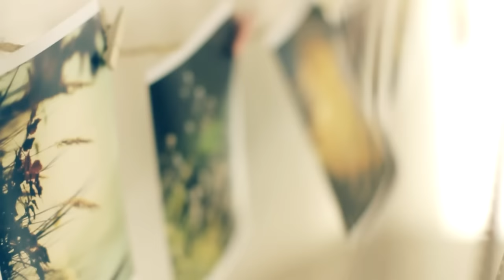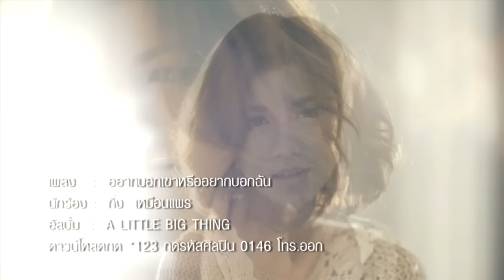MV อยากบอกเขาหรืออยากบอกฉัน - กิ่ง The Star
ดาวน์โหลดกด *123 0146 เพลง "อยากบอกเขาหรืออยากบอกฉัน" ของ "กิ่ง เหมือนแพร"  อัลบั้ม A Little Big Thing วางแผง 8 กันยายนนี้
ติดตามความเคลื่อนไหวของกิ่งได้ที่